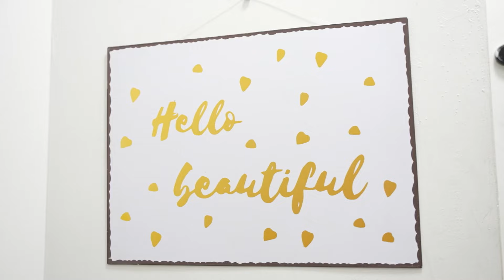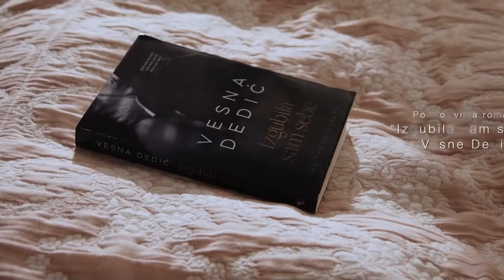Emisija: E glam - Jelena Božović, Milica Todorović, Zvonko Rajković